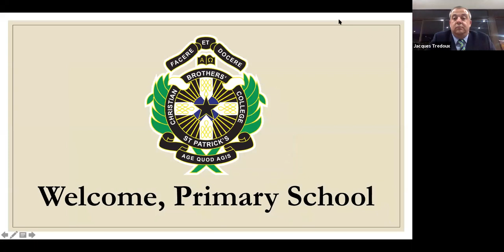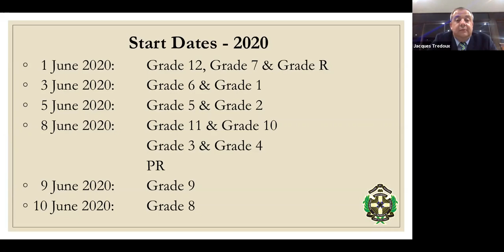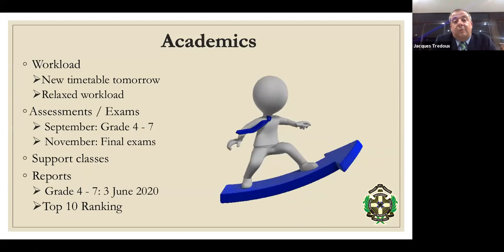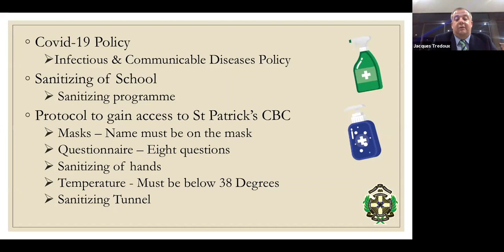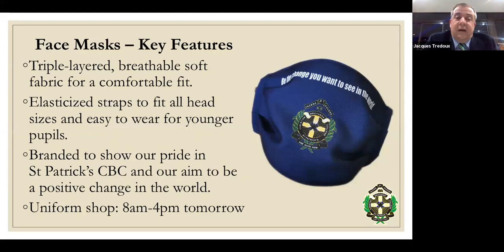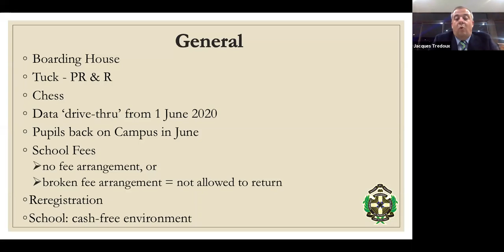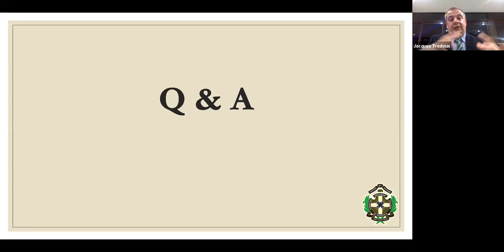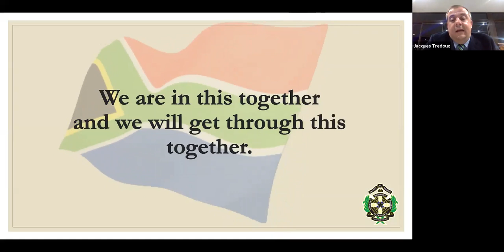St Patrick's Parent Meeting Primary School